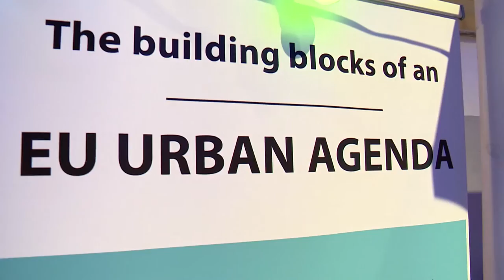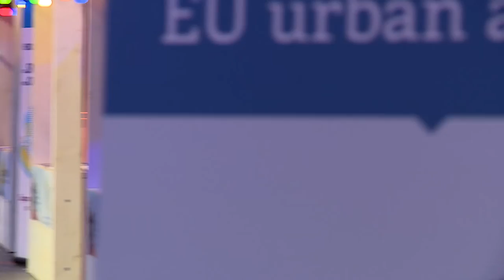CoR Forum on the EU Urban Agenda - Amsterdam 30.05.2016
Towns, cities and urban areas are of crucial importance for the European Union.
They are powerful engines for growth and jobs and as such make a significant contribution towards achieving both the Europe 2020 Strategy and the economic, social and territorial development of the EU. However, at the same time they are confronted with difficult and complex societal challenges, such as demographic shifts, climate change and youth unemployment as well as the current refugee crisis. To be successful, towns and cities need to respond to these challenges in an integrated way, in cooperation with other levels of administration, the private sector and civil society. It is also important that the urban dimension is recognised at all levels of policy making and governance and that all policies with an urban dimension are effectively coordinated.

In this light, the EU Urban Agenda is intended to provide an operational framework and effective instruments to horizontally improve the urban dimension in European policymaking. This includes better policies, territorial impact assessment, more tailor made and place sensitive EU-funds. It also includes opportunities to exchange knowledge and best practices, research and cooperation. The EU Urban Agenda shall be taken forward in close partnership among Member States, the European institutions, regional and urban authorities and other stakeholders.

The European Committee of the Regions’ Forum on the EU Urban Agenda is organised in cooperation with the Association of Netherlands Municipalities, the Association of the Provinces of the Netherlands, the City of Amsterdam and the Province of Noord-Holland.

The event brought together representatives of local and regional authorities, EU institutions, Member States and relevant stakeholders to discuss the tangible steps that are needed to implement the EU Urban Agenda and to improve the urban dimension in EU policymaking. The forum was held alongside the informal meeting of ministers responsible for urban matters, where the “Pact of Amsterdam” on the EU Urban Agenda was adopted.